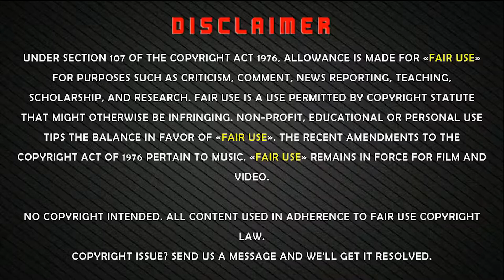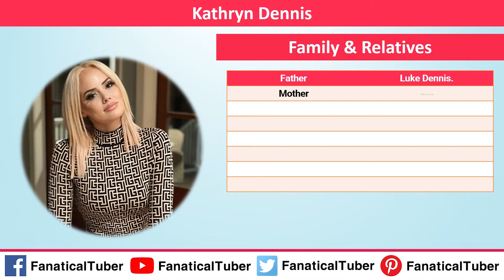Who is Kathryn Dennis? Biography, Networth, Wiki, Age, Husband, Family & More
Welcome to Fanatical Tuber and today we are going to look into the biography of Kathryn Dennis.

★Kathryn Dennis Lifestyle★
★Kathryn Dennis Biography★
★Kathryn Dennis Net Worth★